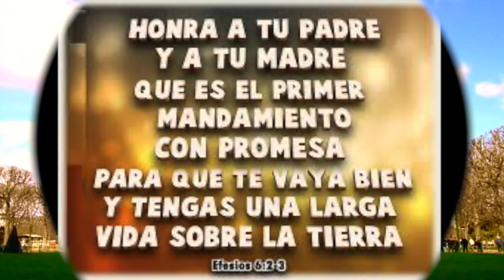HONRANDO A MIS PADRE EFE.:1-2